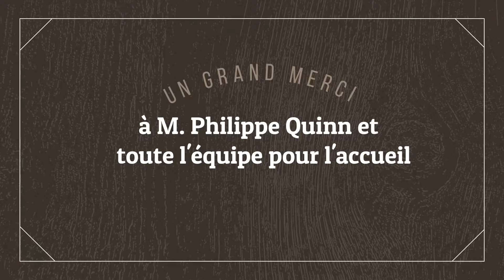Journée à la Ferme Quinn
Voyez ma journée à la Ferme Quinn (tournée il y a quelques semaines) et entrevue avec un des propriétaires ! Une magnifique ferme familiale à découvrir à l'Île-Perrot.  Voici leur site Web où trouver tous les renseignements
Bienvenue sur ma chaîne! Jeune femme avec le Spina Bifida ayant le goût de vous partager mes aventures, quotidien et découvertes! N’hésitez pas à me contacter si vous avez des recommandations pour des prochaines vidéos!